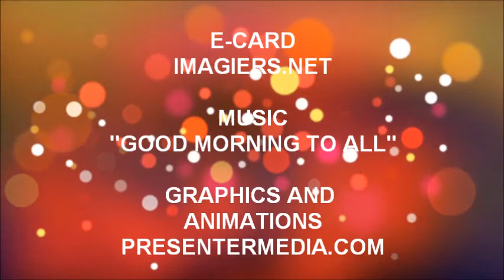TANTI AUGURI LOIS